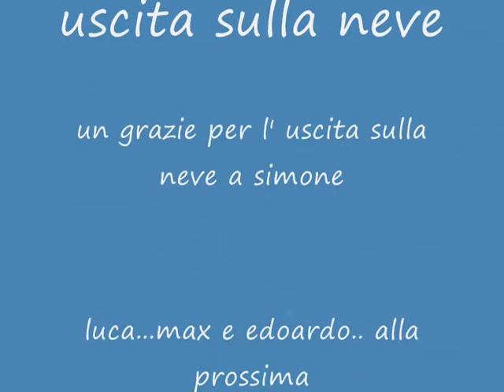Domenica 5 febbraio uscita sulla neve